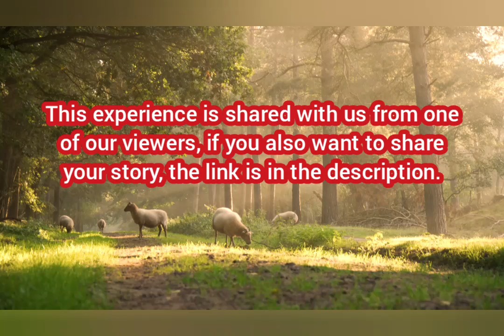I Died And Met Jesus | near death experience documentary netflix | near death research | nde labs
Welcome to Strange Stories where we share personal accounts of near death experiences, out of body experiences, and other extraordinary phenomena!

Here, you'll find a wide range of stories from people who have had these incredible experiences. From those who have come back from the brink of death with tales of their encounters with the afterlife, to those who have had out of body experiences or encounters with spirits or angels, we've got it all covered.

If you're someone who is interested in the paranormal, the supernatural, or just curious about what happens when we die, then this is the channel for you.

We can't wait to have you join us on this journey of exploration and discovery!